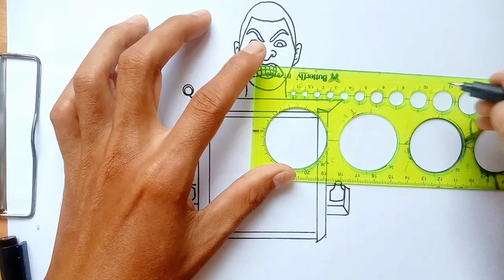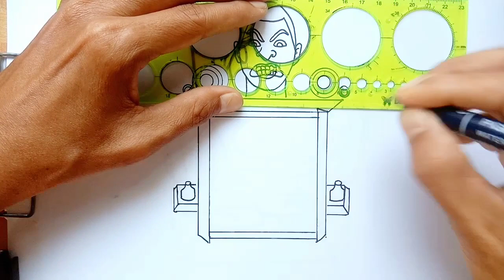How To Draw Vacuum Bulldozer Toilet - Skibidi Toilet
Hallo Teman-teman...
Divideo kali ini, saya akan membagikan Cara Menggambar dan Mewarnai Skibidi Toilet New Buzzaw Crucible Vacuum Container Skibidi Urinal Skibidi Toilet 64

Terima kasih